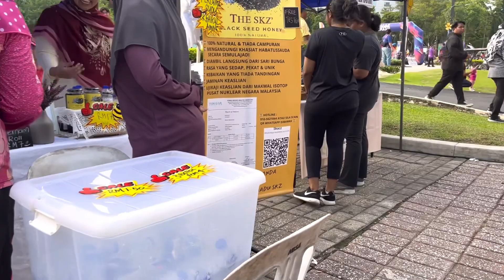TERHARU‼️PERFOMANCE BARONGSAI || COMEL BANGET 😍🎉🌸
Assalamualikum sahabat youtube ,pagi ini setelah saya jalan santai seperti biasa saya menyaksikan pertunjukan barongsai yg luar biasa bagus,comel ,saya sampai terharu suka banget dan saya sangat2 happy❤️semoga kalian jug terhibur ya trimakasih buat suportnya banyak cinta untuk semua sahabat youtube dimanapun berada 🙏